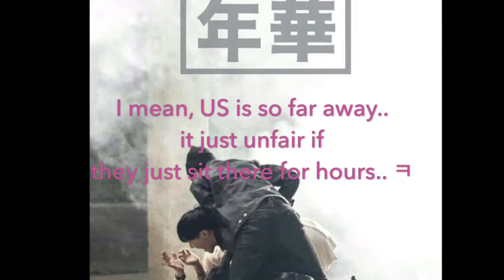170520 Jimin Twitter Posts | His Hair is Darker, are They Going to Perform or Not?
I still have a lot of questions in my head.. r they going to perform or not??? Oh My God!!
It's just unfair if they just sit there for hours, not to mention they gonna win or not, I don't really care about that right now..
But there r some clues whether they're performing or not..